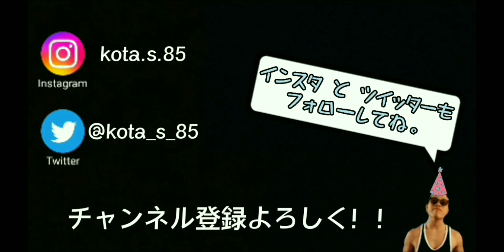またまた新たな家族が増えたぜっ★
SNSでの繋がりも楽しんでいます★